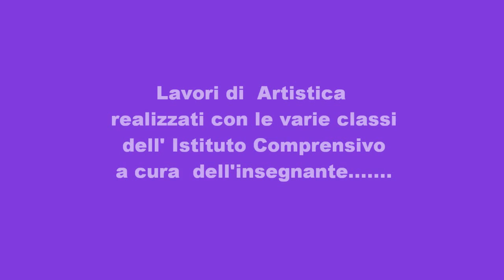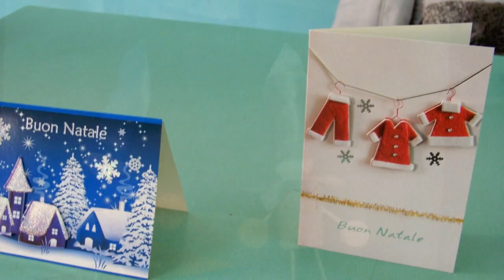Artistica - Melito Porto Salvo - I.C. De Amicis - Prof.ssa Cilione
Lavori di Artistica svolti presso la scuola Secondaria di Primo Grado di Melito Porto Salvo (RC) dell’Istituto Comprensivo Statale "E. De Amicis" - Bagaladi-San Lorenzo-Melito,  nell'anno scolastico 2013/2014, prodotti dagli alunni delle sezioni  C - G - E -  F coadiuvati dalla  Prof.ssa Cilione Antonietta.